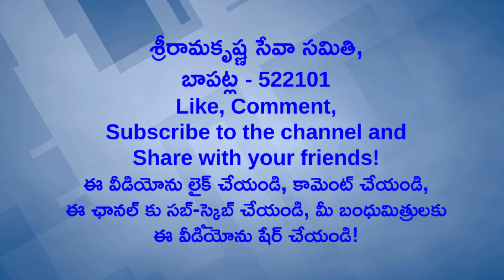11వ భాగం | శ్రీరామకృష్ణ సంక్షిప్త జీవితచరిత్ర | అమిరపు నటరాజన్ | శ్రీరామకృష్ణుల189జయంతి 12మార్చి2024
11వ భాగం | శ్రీరామకృష్ణ సంక్షిప్త జీవితచరిత్ర | అమిరపు నటరాజన్ | శ్రీరామకృష్ణుల189జయంతి 12మార్చి2024

“భగవాన్ శ్రీరామకృష్ణ (జీవితం, ఉపదేశాలు)”
పరమపూజ్య స్వామి తపస్యానంద స్వామి రచన ఆంగ్లమూలం
కీ.శే. పూజ్య బొడ్డుపల్లి సీతారామాంజనేయులు గారి తెలుగు అనువాదం
రామకృష్ణ మఠం, హైదరాబాదు వారి ప్రచురణ

స్వేచ్ఛానుకరణ

ప్రార్థన సమితి విద్యార్థిని చి. ఋషి